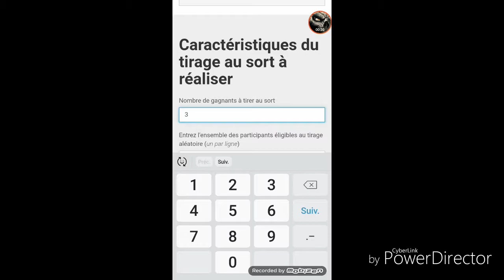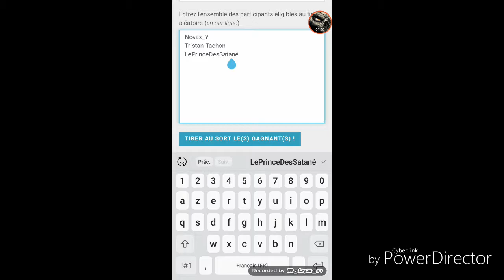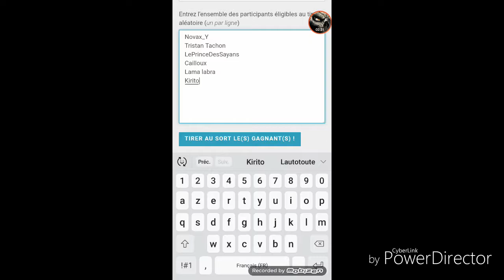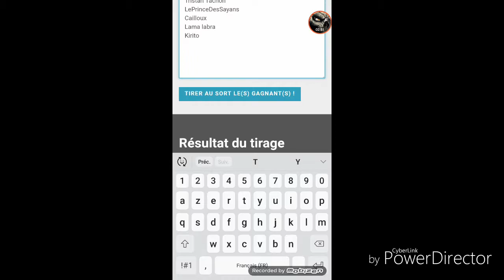RÉSULTAT DU TIRAGE AU SORT !!! 3 GAGNANTS !!!